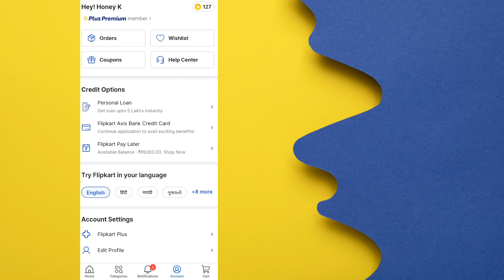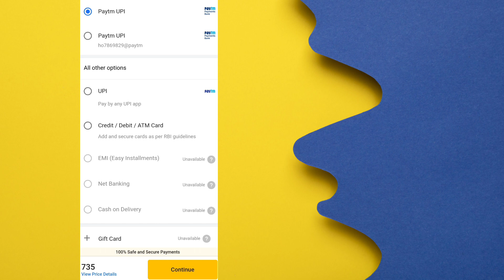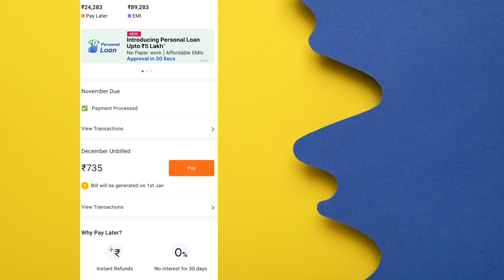Flipkart Pay Later Limit 90K | Flipkart Pay Later Most Limit | Flipkart Pay Later Limit Increase